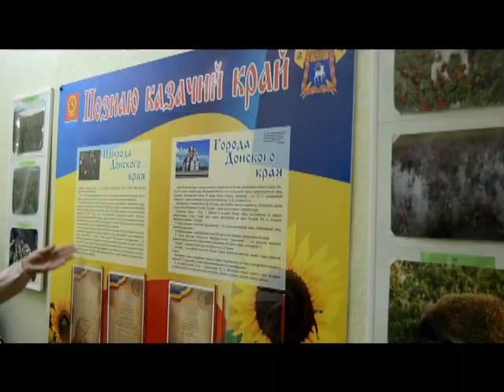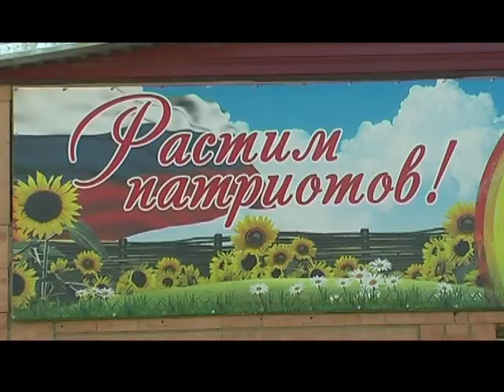450ДОНСКОГОКАЗАЧЕСТВА ПОКЛОНРОДНОМУКРАЮ МАСТЕРСТВО ВДОХНОВЕНИЕ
ММРЦ МБДОУ детский сад № 10 г.Донецк Ростовской области
Сетевой проект "Поклон родному краю"
Команда "Колосок", п .Орловский,Ростовская область, МБДОУ детский сад №2